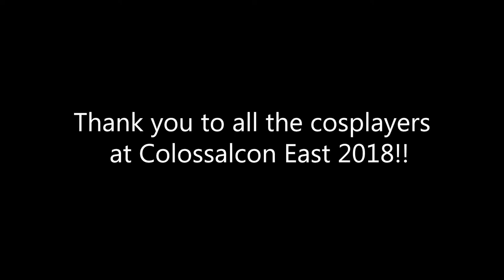Colossalcon East 2018 CMV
Just a few of the cosplays we enjoyed at Colossalcon East 2018! Thank you to all the kind cosplayers that allowed us to film them!

If you or someone you know is in this video, please let us know!

Album: Ashley Jana's Official Nightcore Album
Licensed to YouTube by: TuneCore (on behalf of Ashley Jana); TuneCore Publishing, and 17 Music Rights Societies